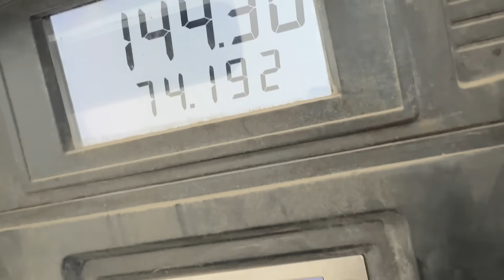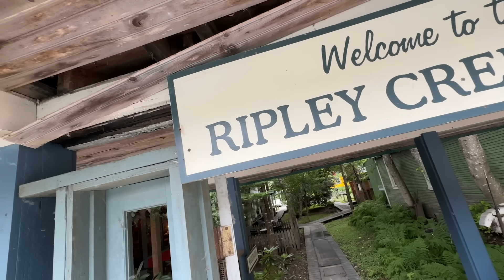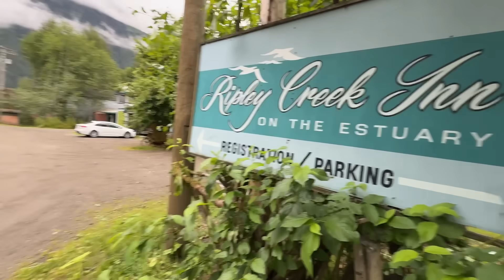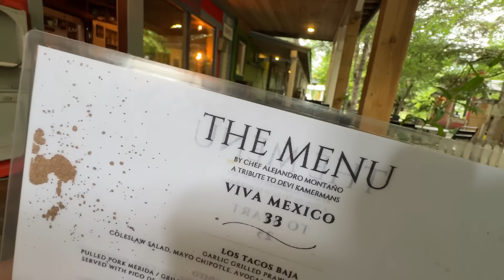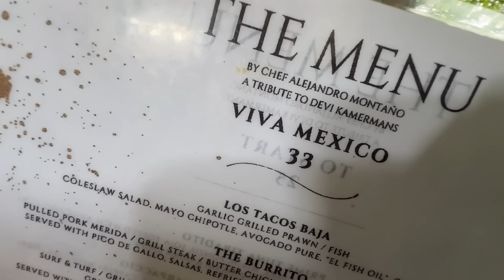Unreal Drive Into Stewart BC | Van Life In Northern Canada 🇨🇦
VAN LIFE INTO THE CANADIAN NORTH. BIG MOUNTAINS OF STEWART BC.
Over 7000 Feet Above The Highway. Big Mountain Van Life